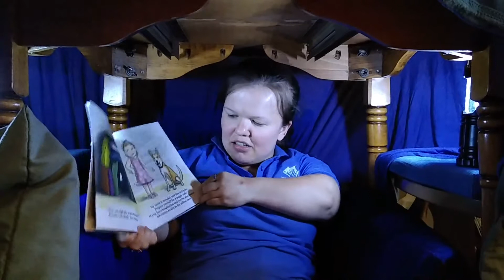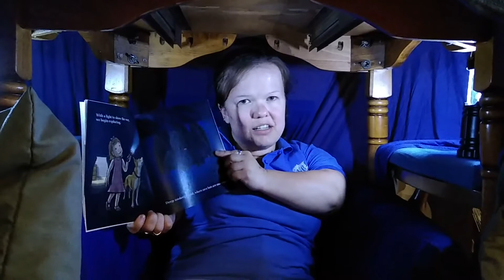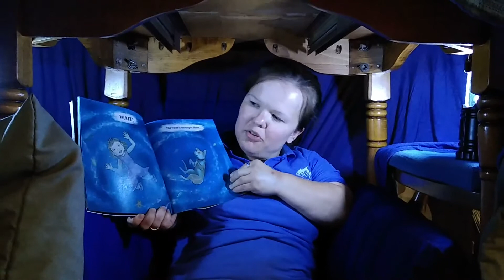Storytime With Education: Pillow Cave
Journey with Aly through the pillow cave! What can you find around your house to make your own pillow fort? This storytime book, "Journey Through the Pillow Cave," is written and illustrated by Barnaby Stew. It is read with permission from the author.